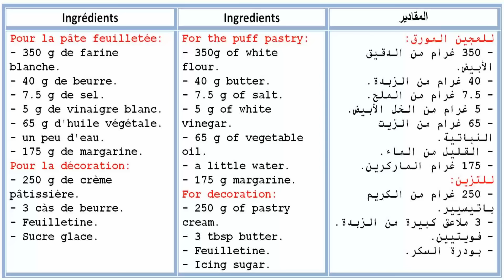Millefeuille --- سر تحضيرالميلفاي الناجح و اللذيذ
Ingrédients
Pour la pâte feuilletée:
- 350 g de farine blanche.
- 40 g de beurre.
- 7.5 g de sel.
- 5 g de vinaigre blanc.
- 65 g d'huile végétale.
- un peu d'eau.
- 175 g de margarine.
Pour la décoration:
- 250 g de crème pâtissière.
- 3 càs de beurre.
- Feuilletine.
- Sucre glace.
Ingredients
For the puff pastry:
- 350g of white flour.
- 40 g butter.
- 7.5 g of salt.
- 5 g of white vinegar.
- 65 g of vegetable oil.
- a little water.
- 175 g margarine.
For decoration:
- 250 g of pastry cream.
- 3 tbsp butter.
- Feuilletine.
- Icing sugar.
المقادير
للعجين المورق:
- 350 غرام من الدقيق الأبيض.
- 40 غرام من الزبدة.
- 7.5 غرام من الملح.
- 5 غرام من الخل الأبيض.
- 65 غرام من الزيت النباتية.
- القليل من الماء.
- 175 غرام الماركرين.
للتزين:
- 250 غرام من الكريم باتيسيير.
- 3 ملاعق كبيرة من الزبدة.
- فويتيين.
- بودرة السكر.